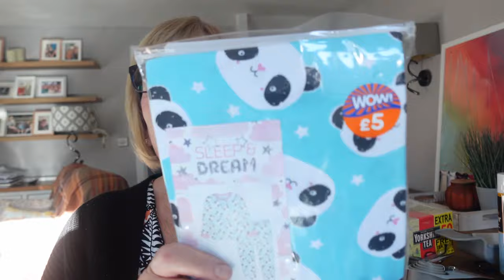Shopping at B&M and Home Bargains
I have been to B&M and home bargains recently and thought I would share some of the bits I purchased with you.